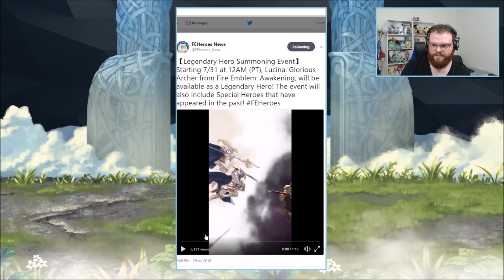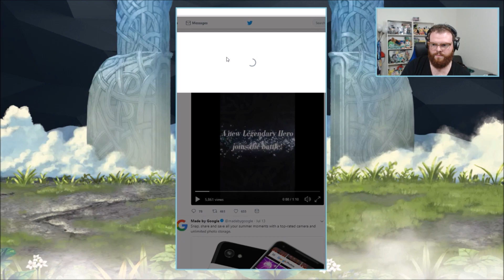FUTURE VISION LEGENDARY LUCINA!?!?! Fire Emblem Heroes Legendary Lucina Revealed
Blue Bow Legendary Lucina is here and she brought Future Vision!